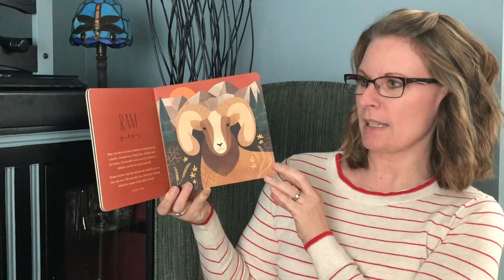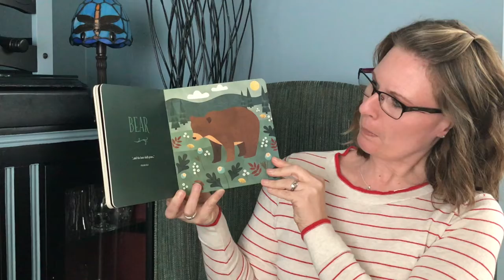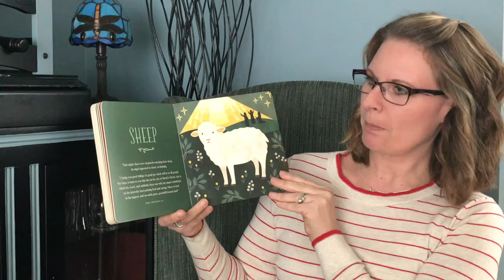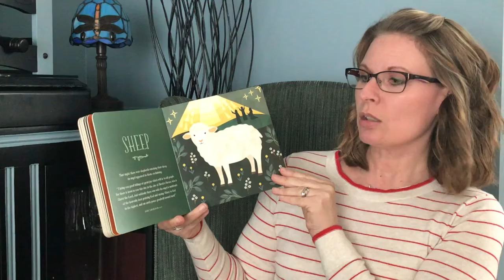Mrs Jenn reads a book